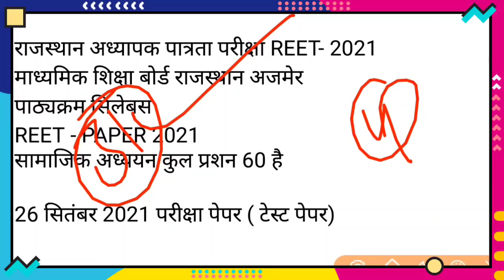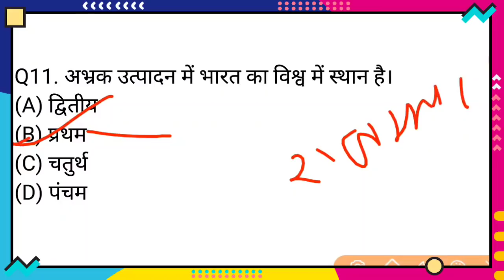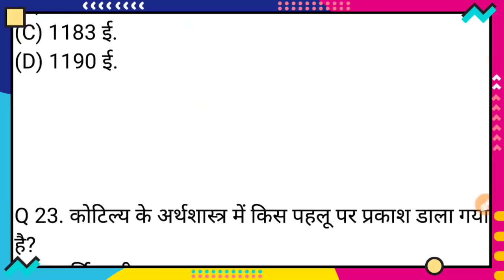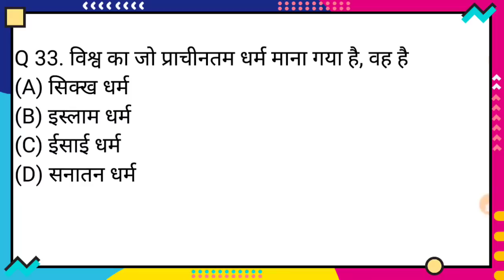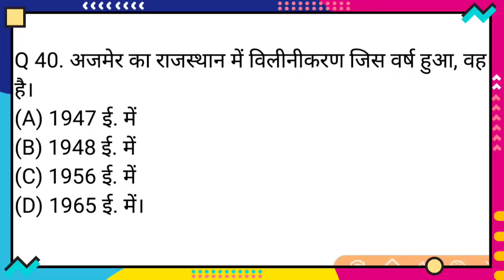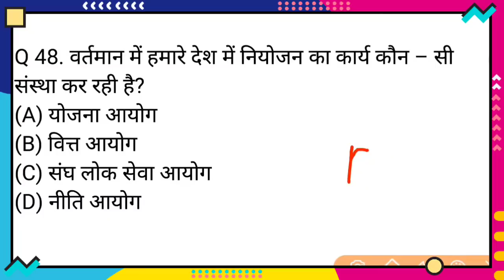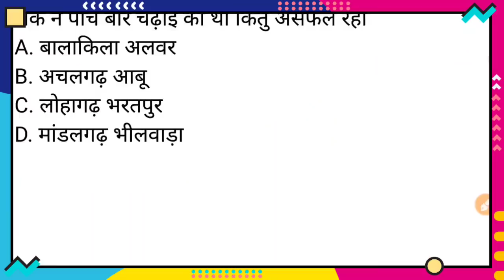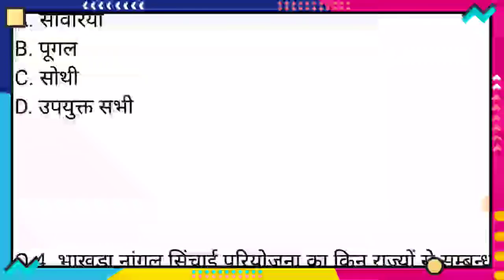reet exam paper // reet modal test paper 2021 reet latest news today 26 सितंबर रीट एग्जाम पेपर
2020 today news,Reet 2020 latest news,Reet 2020 latest news Utkarsh classes,Reet previous exam paper,Reet exam previous years question paper,Reet level 2,Reet level 2

Reet news today,Reet exam model test paper,Reet latest news today

reet 2021 lastest news reet news today//reet latest new @ reet news